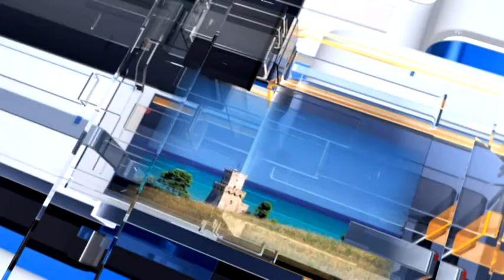Meteo6 - Previsioni meteo per giovedi 29 dicembre 2016